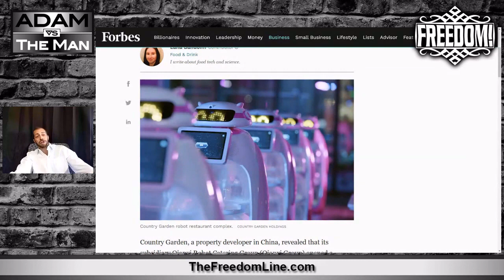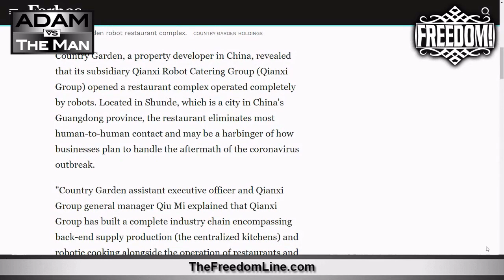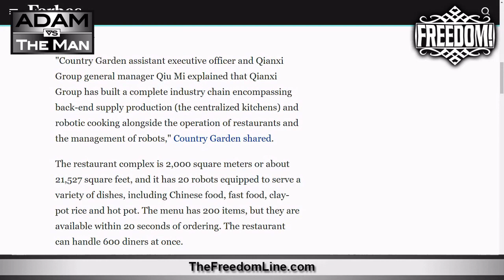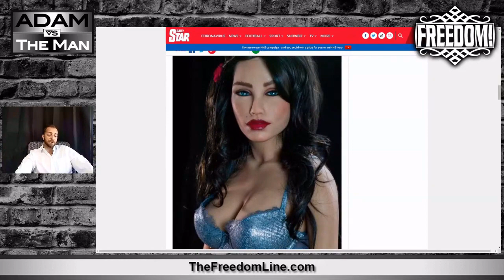Sex Robots & Automated Restaurants - Enslavement or Liberation?